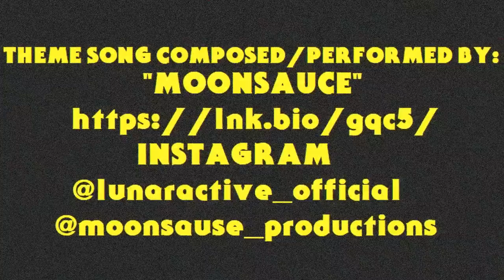Slash Trax Action News #23: Federally Funded Booty, Colonel Sanders & The Death of Goldberg's Streak